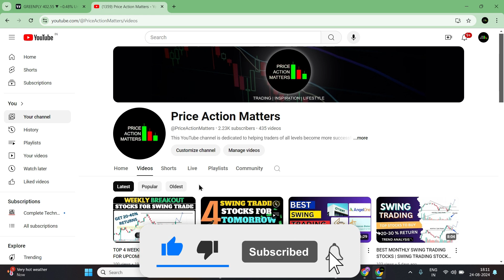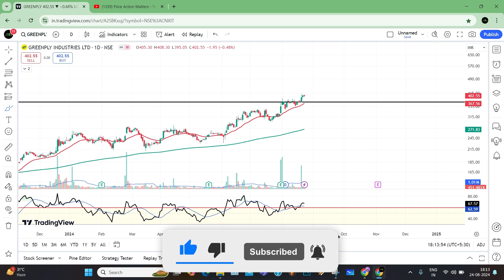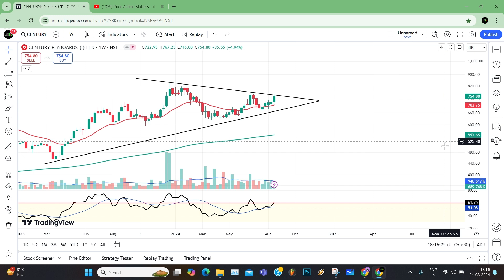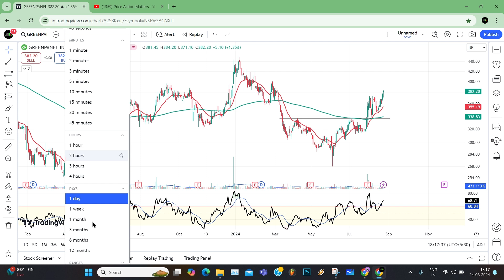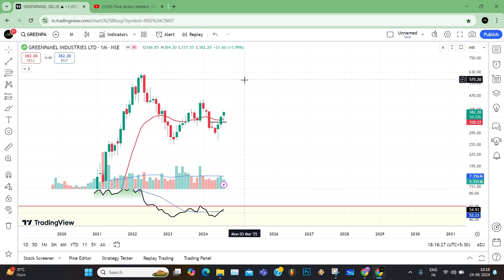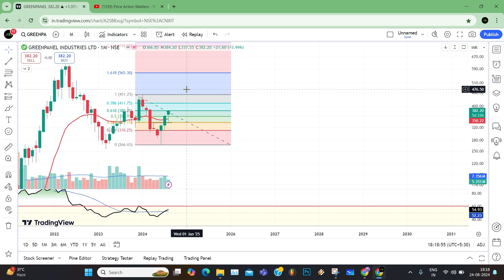Top Monthly Breakout Stocks for Tomorrow | Swing Trading Stock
A detailed analysis of swing trade stocks for tomorrow i.e.  Greenply , green pannel , century ply  . I have tried to explain how to take good opportunity for buy side and the psychology behind this.

your query-

Share market
Positive breakout stocks to buy Tomorrow
Breakout stocks
Weekly breakouts Stocks
Monthly breakouts
Yearly breakout
Nifty breakout stocks
2024 breakout stocks
High volume breakout stocks are stocks that

Best stock for next week
Breakout stocks for swinging trading